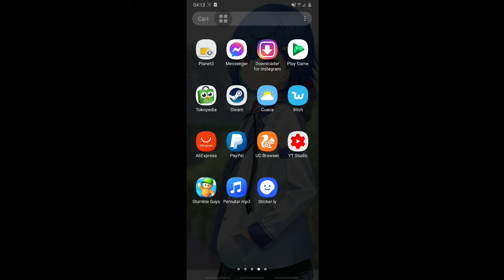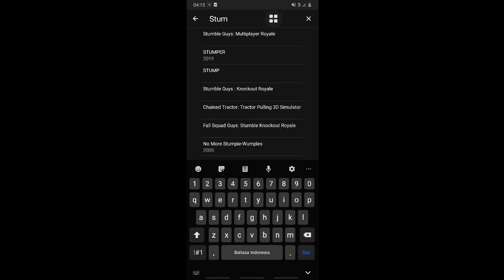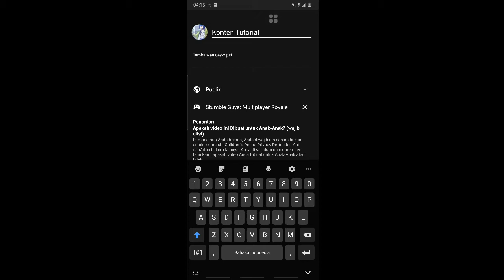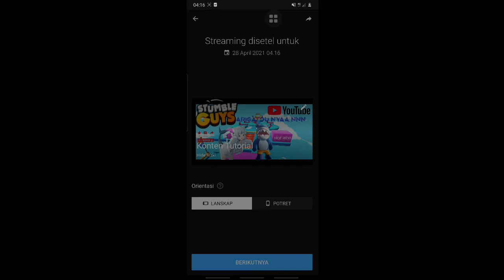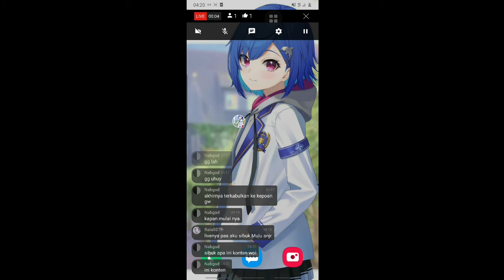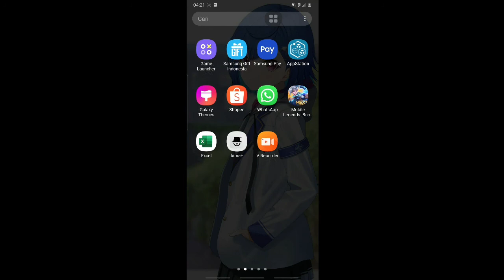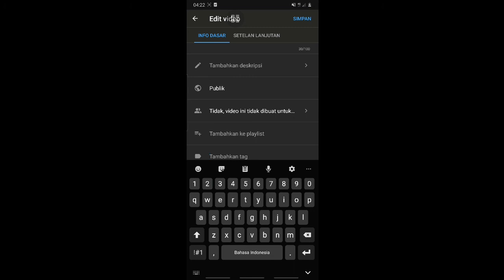TUTORIAL LIVE STREAM YOUTUBE LANGSUNG DARI YOUTUBE NYA TANPA APPLIKASI !!! 💯💯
selamat pagi
di sni gw ingin memberikan informasi atau pngetahuan gw soal live streaming.

video tutor ini adalah cara bagaimana gw live stream setiap hari nya 100% sama.

untuk musik yang gw gunakan link ada di bawah ya

Track: Your Name/Kimi No Nawa - Nandemonaiya Remix (no copyrights) Anime Soundtrack & OST [NCFS UPDATE]

jangan lupa subrek dan like nya.
terimakasih bnyak untuk kalian.